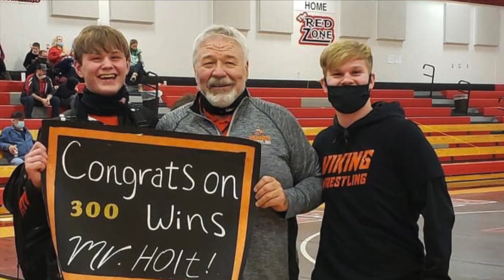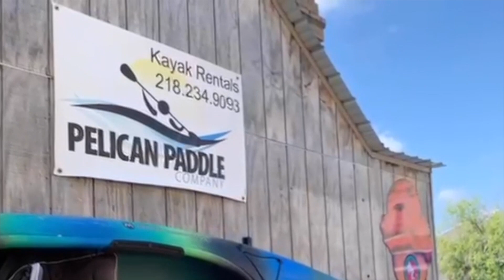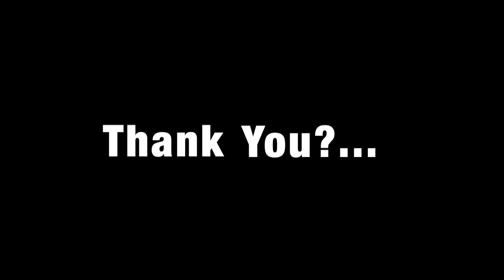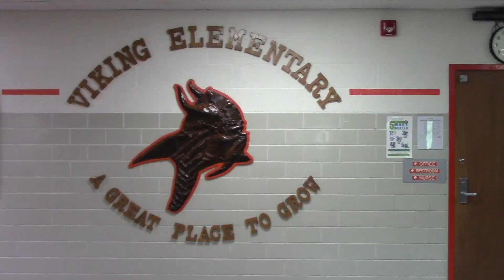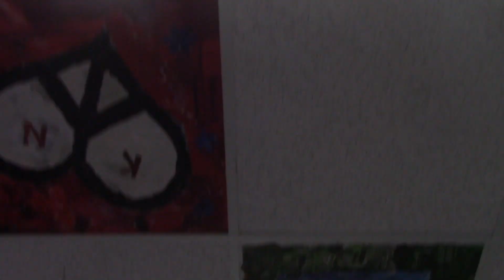May VNN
This video is about May VNN